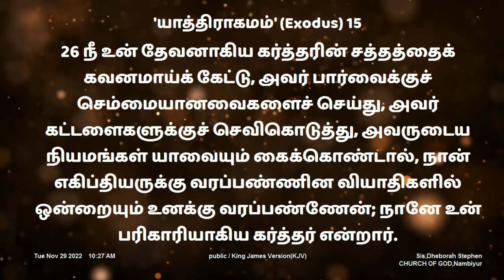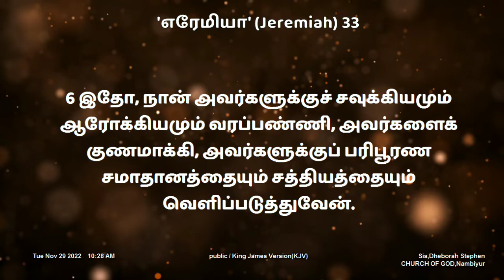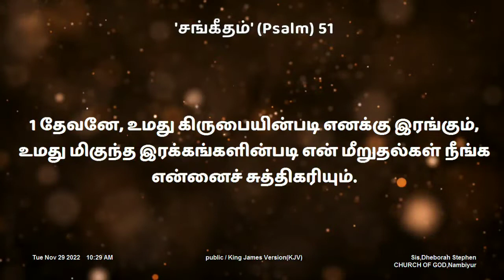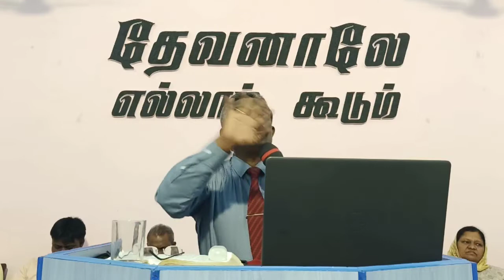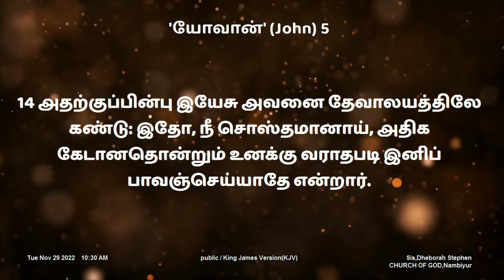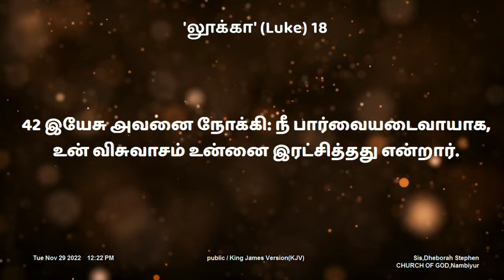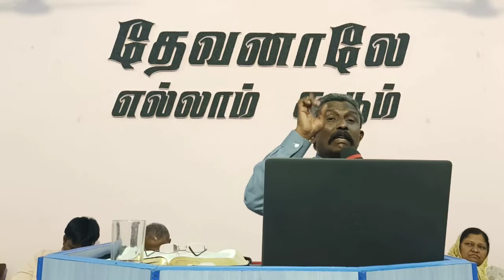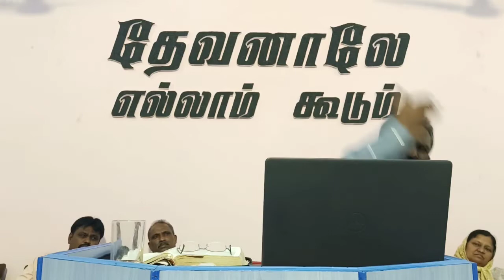நானே உன் பரிகாரியாகிய கர்த்தர்|Evg.W.Ruban Manohar | விடுதலையின் ஊழியங்கள் | Nambiyur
We welcome you all to this sermon we believe that this message will be blessing to you

      Golden City nagar,
      Govt girls high school opposite
      Tirupur road
      Nambiyur -638450